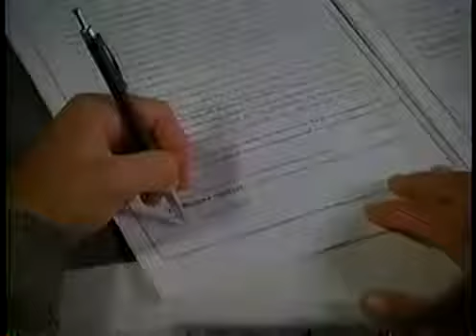Sweet Valley High S02E12 Mixed Doubles PART 1